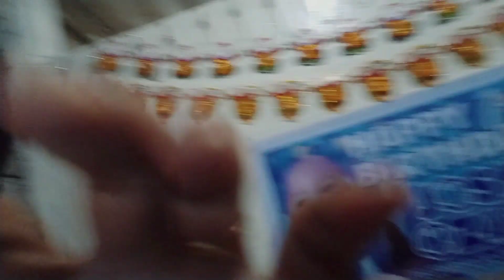IMBITADO SA BIRTHDAY NI JOSH